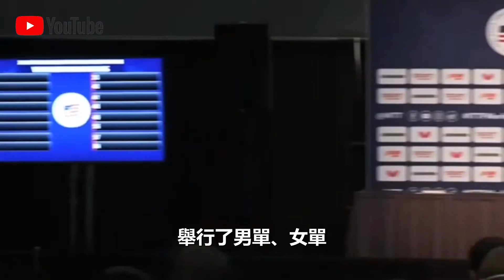中國重啟乒乓外交？中美乒乓球組合出戰世乒賽混雙，孫穎莎再戰伊藤美誠！男單決賽提前上演！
體壇搜羅官# 我們的影片會遵循公平、尊重的原則，確保不會包含任何仇恨言論的元素。